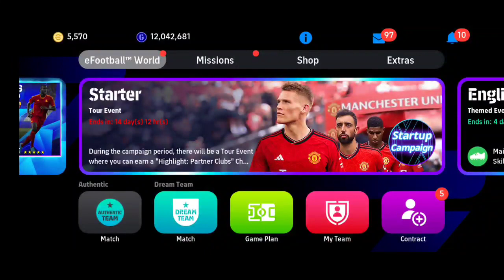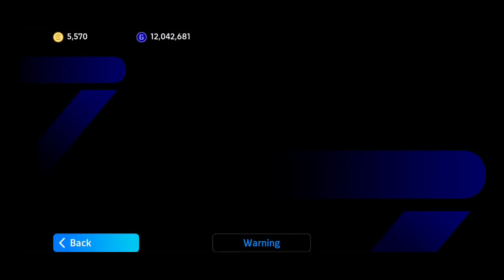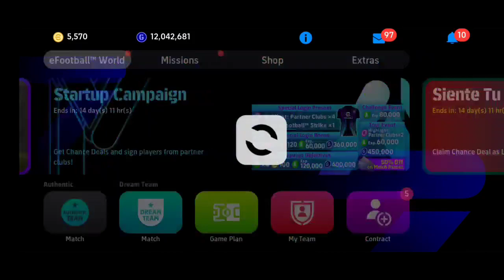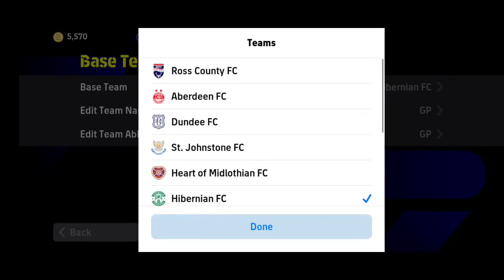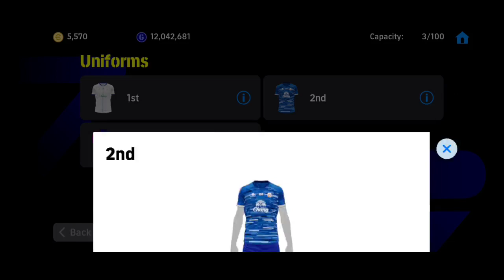أفظل 15 طقم في بيس 2024 🤯🔥 ستجعل فريقك رائع ! efootball 2024 Mobile